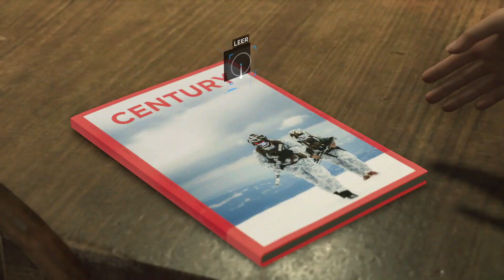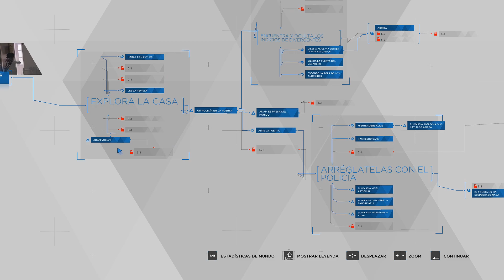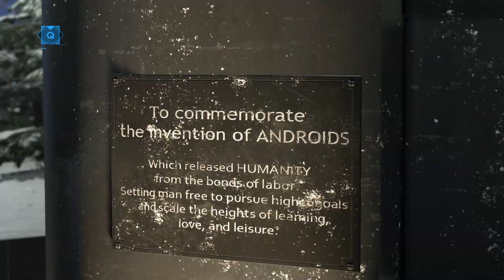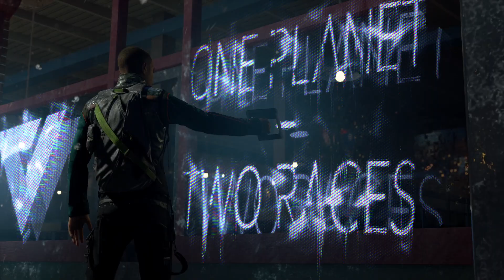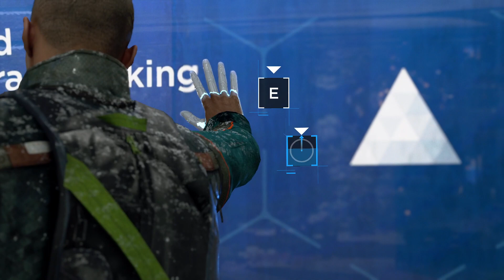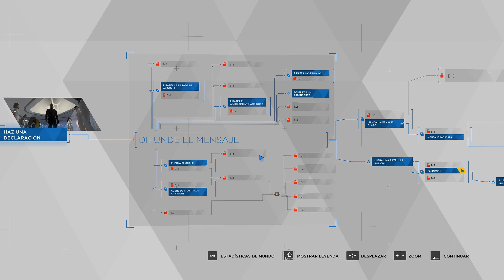La revolución es imparable | DETROIT BECOME HUMAN | Gameplay Español | Ep 14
Detroit Become Human es un juego de aventura gráfica basado en la toma de decisiones. Ambientado en un mundo donde los androides le están robando el trabajo a los humanos.